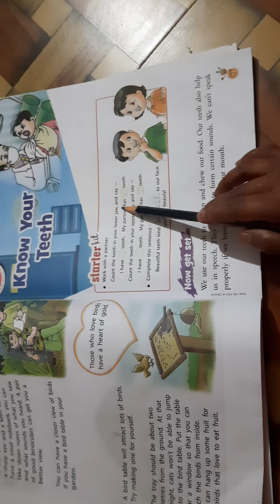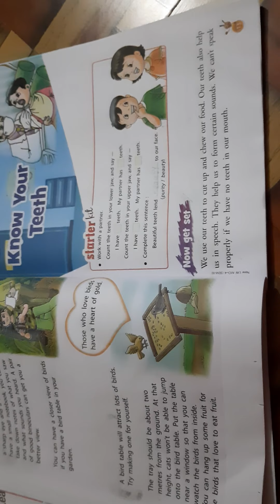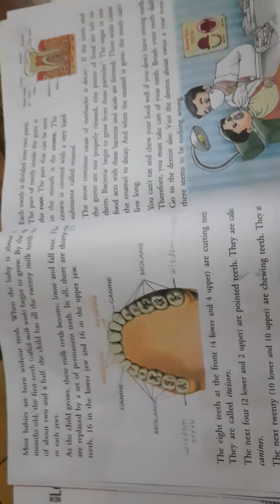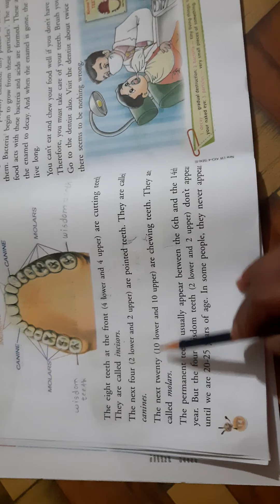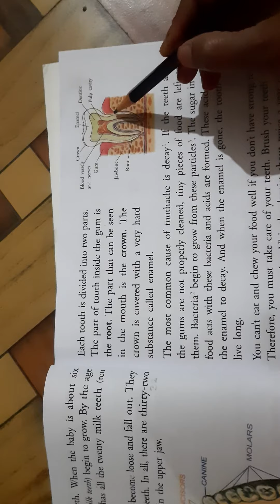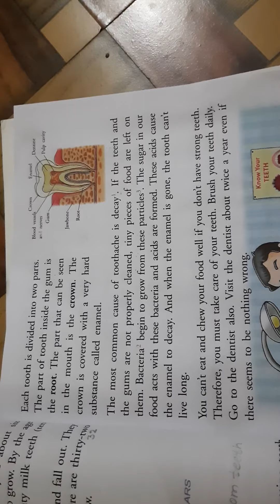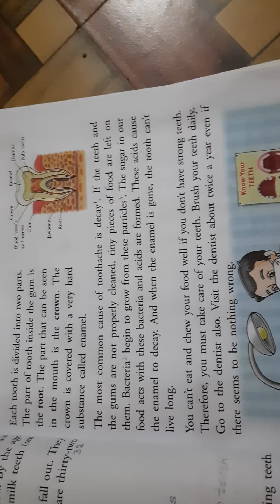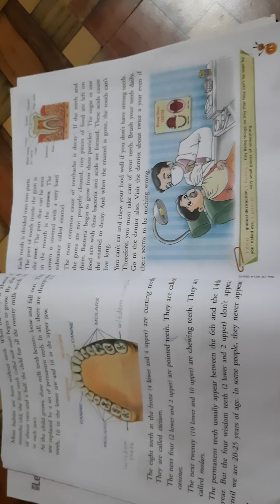4.2 - Know Your Teeth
Eng. Lesson